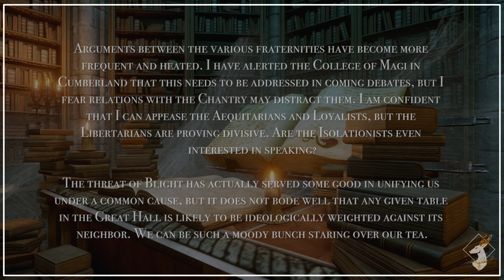{Codex-DAO} Circles Within Circles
This DAO codex entry is found in Irving's office during the quest Broken Circle.